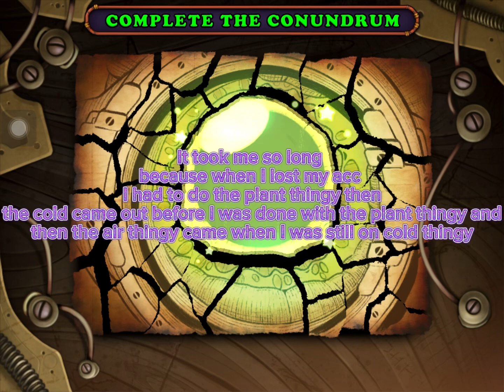Getting air thingy and looking at the new costumes